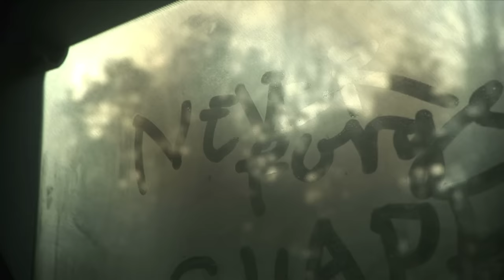LALEH "Simon Says" (Official video)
Laleh goes on a wintery road trip...

In the car - Shebly, Sevim, Martin, Martin, Simon, Micke and Laleh

Directed by Martin Fodor-Nilsson